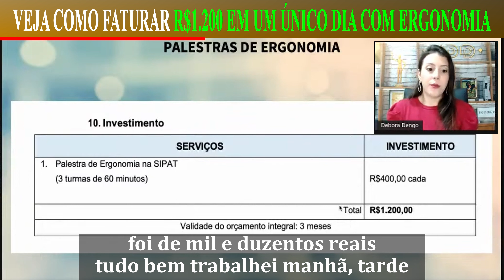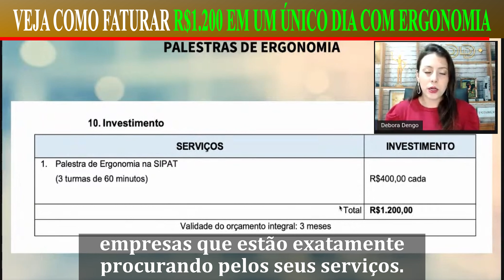Veja como Faturar R$1.200 em um Único dia com Ergonomia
Trecho da live #04 do Aquecimento para a Semana da Ergonomia
Link de cadastro para lista de espera do Treinamento MDD de passo a passo de AET
Link do meu canal no Telegram

Você pode se cadastrar também na lista de espera dos meus 3 cursos e receber as informações via e-mail além de receber o aviso assim que abrir novas turmas:

1. Treinamento MDD: Método Debora Dengo de Análise Ergonômica do Trabalho (Curso de Análise Ergonômica do Trabalho)

2. Avaliação Ergonômica Preliminar na Prática (Curso de AEP)

3. Mentoria para Novos Negócios em Ergonomia (mentoria para ensinar você abrir sua própria consultoria de ergonomia, captar clientes, negociar e fazer orçamentos)